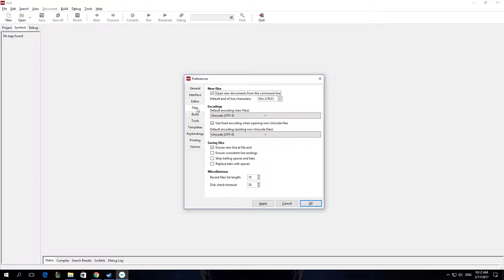How To Disable Ensure New Line At File End In App Game Kit AGK